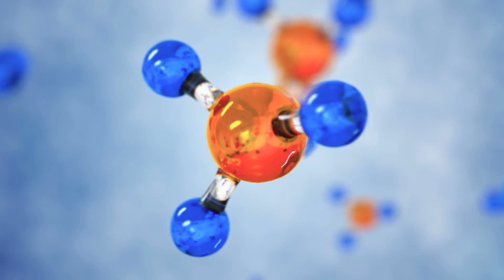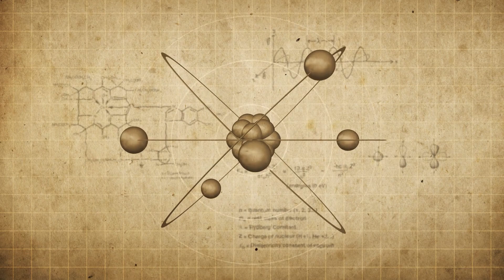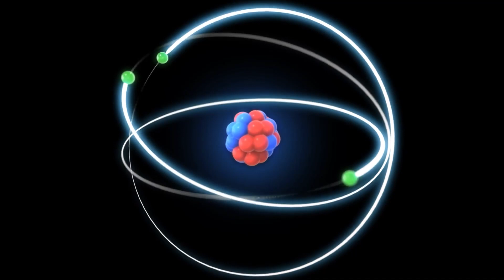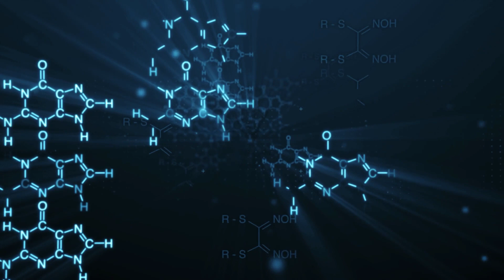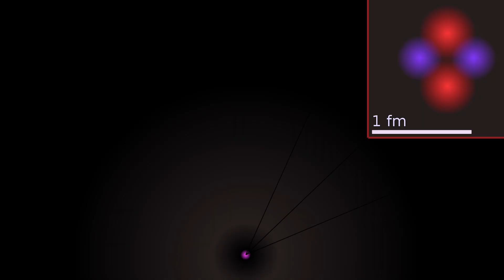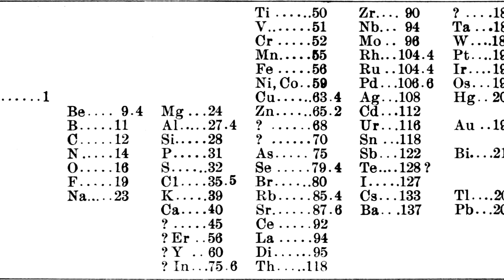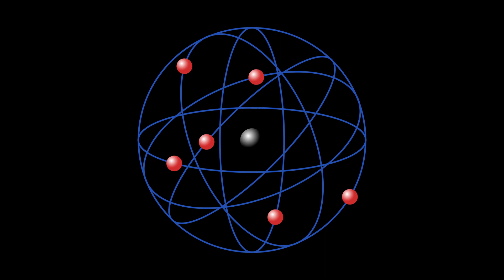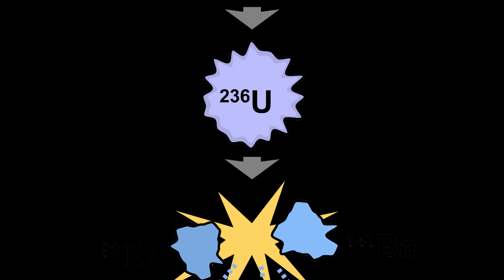El ÁTOMO explicado: estructura, partículas, propiedades, moléculas, bombas atómicas ⚛️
Aprende qué es el átomo, cómo es, su estructura, partículas y mucho más.